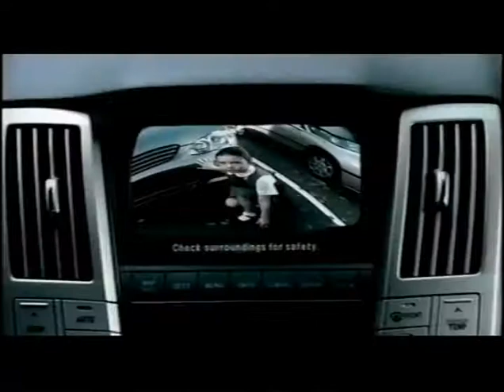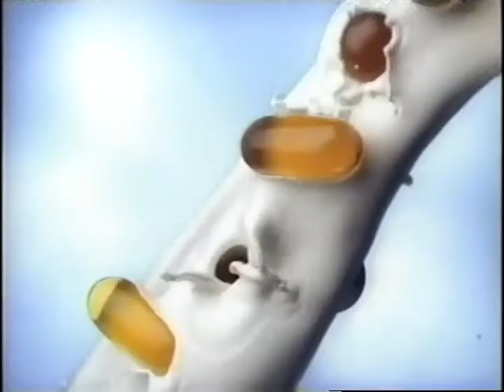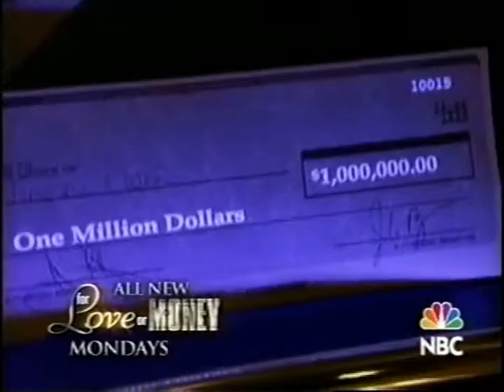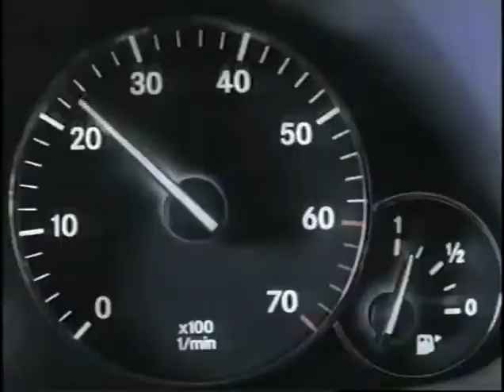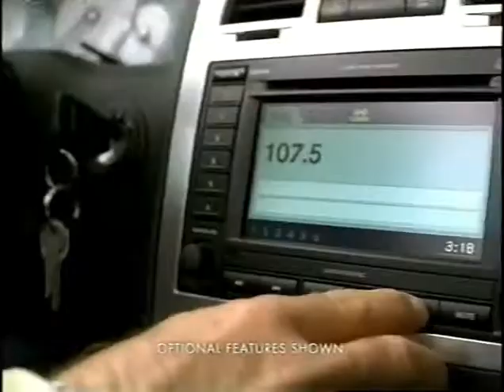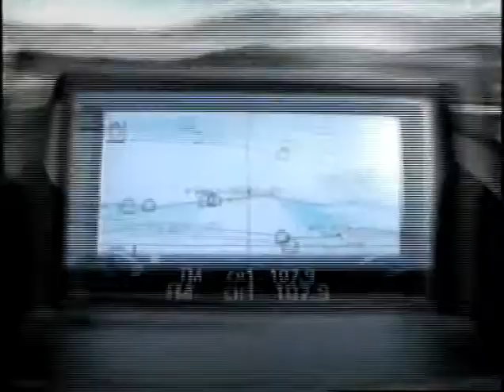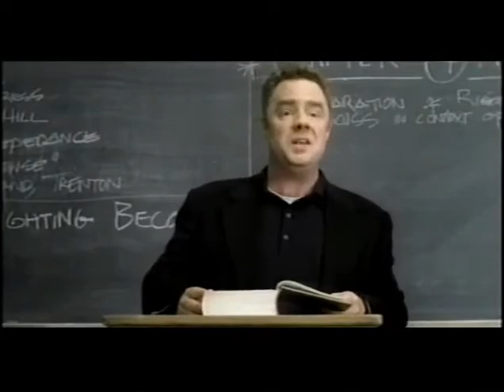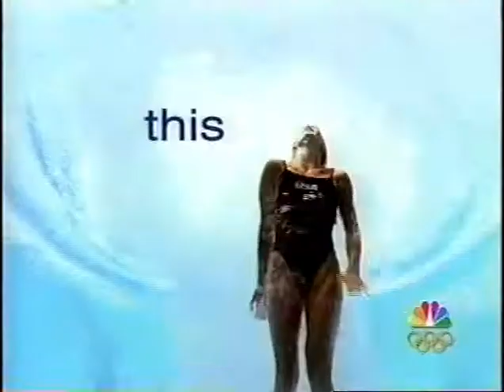NBC Commercials May 20 2004 Pt 1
NBC KXAS 5 Dallas Texas Commercials May 20 2004 Pt 1. During rerun of Friends final episode.